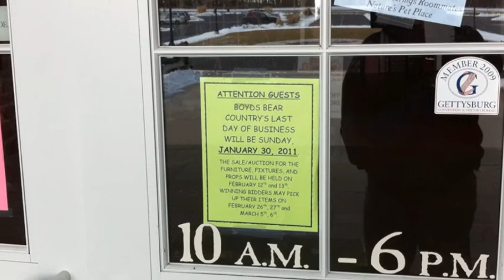VIDEO BLOG: Goodbye to Boyds Bear Country Store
Boyds Bear Country's last day of business will be Sunday, Jan. 30. A Sale/Auction for the furniture, fixtures and props will be held on Feb. 12th & 13th. Randy Flaum video blog